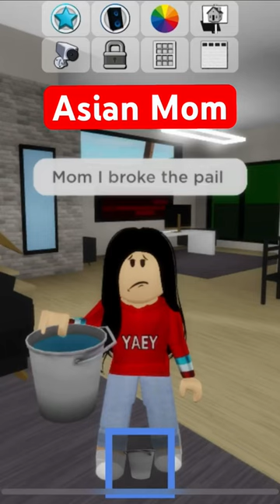When you broke the pail